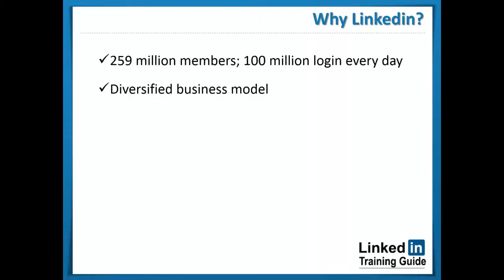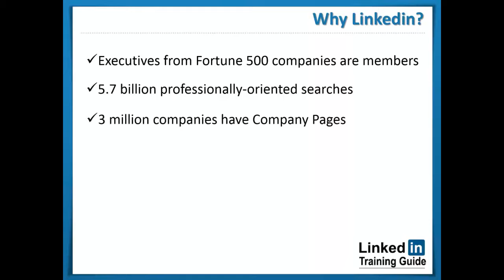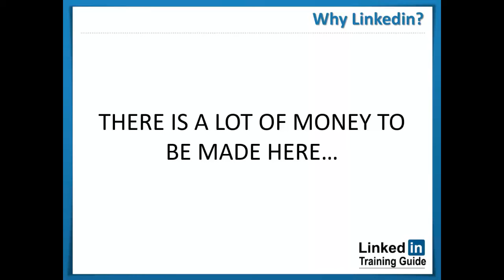Why 70 million Businesses Need Linkedin Marketing Training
Grab your free linkedin marketing made easy guide